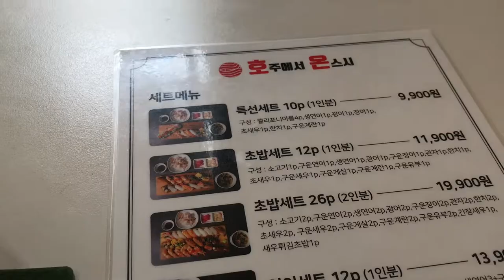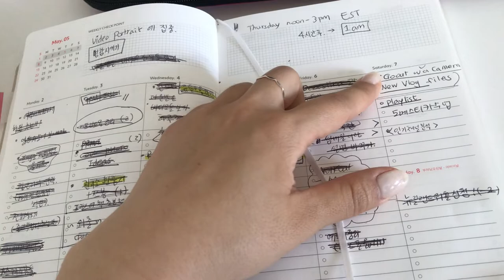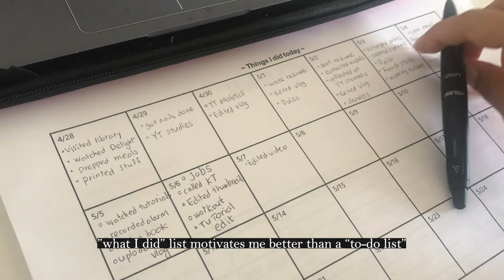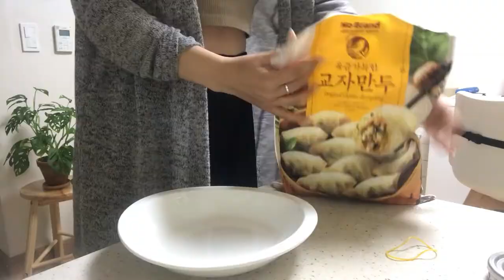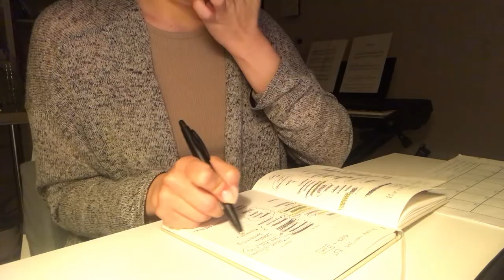a chill day filled with cooking & eating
Here is a vlog I made a while ago & never uploaded. We all need a quiet day at home once in a while(in my case, every other day lol). I was feeling particularly low this day and lots of cooking and eating brought me so much comfort. It was two weeks into my new life in Busan, and now it's going 4+months and things are looking much better :)

Much love, Sage xx